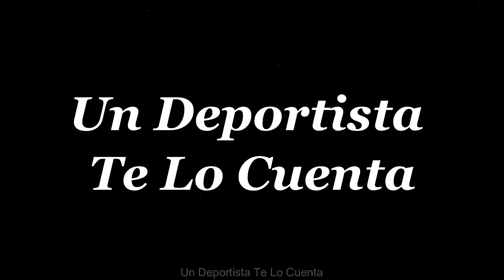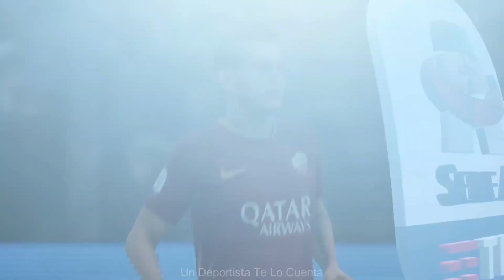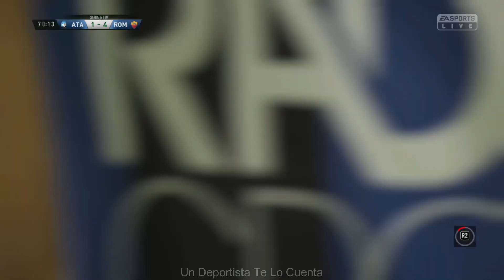Simulación Fifa 2019 | Atalanta vs Roma | Serie A | 2022 - 2023 | Jornada 31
Hola, esta es una Simulación en Fifa 2019, del Partido entre Atalanta vs Roma ( Serie A | 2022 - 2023 | Jornada 31 ).

DIFICULTAD: CLASE MUNDIAL

Si te gusta este tipo de vídeos, te agradecería si me dejaras un like y un comentario. :)